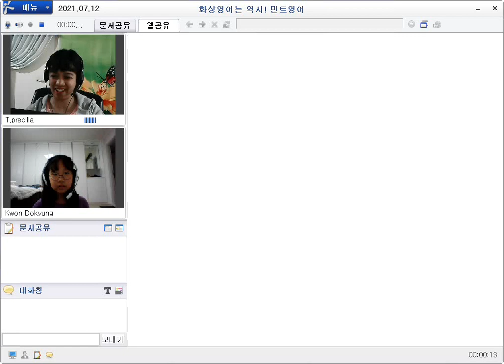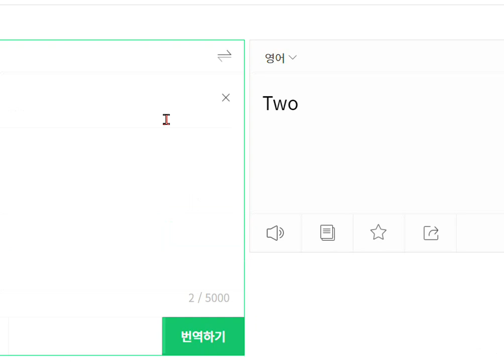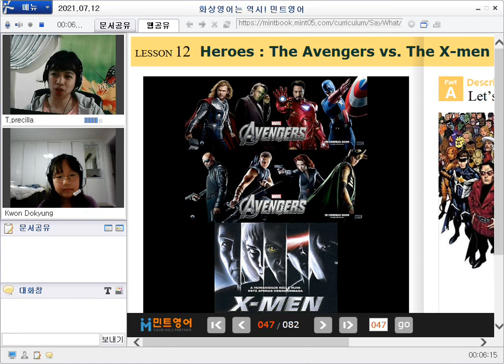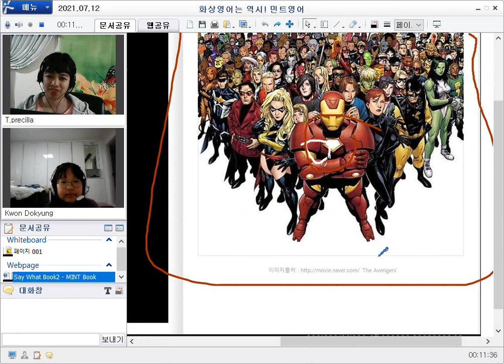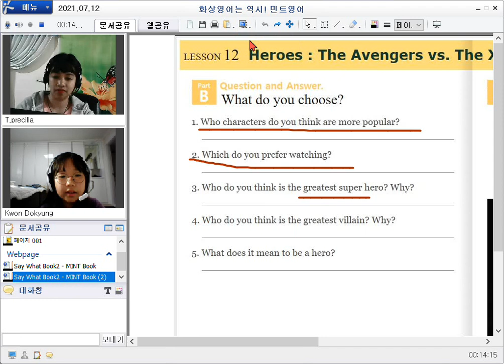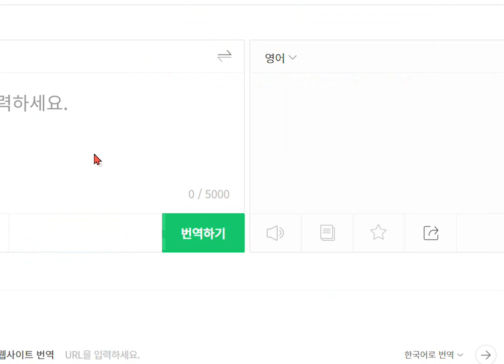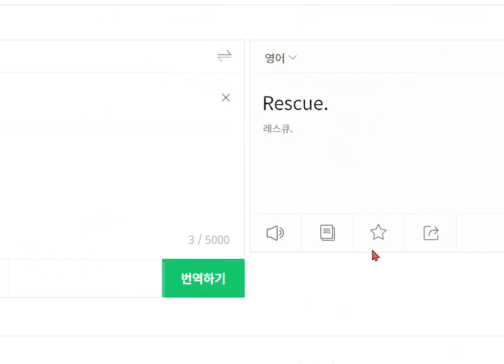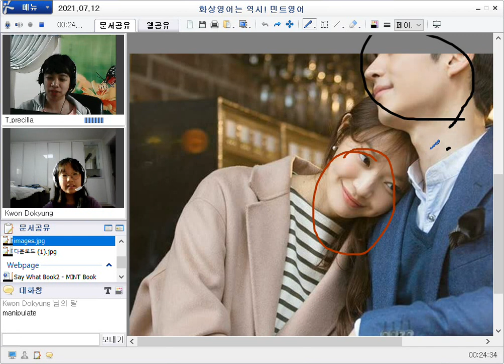(2021.07.12.경) 초등화상영어는 즐겁게 공부하고, 효과 확실한 민트영어!